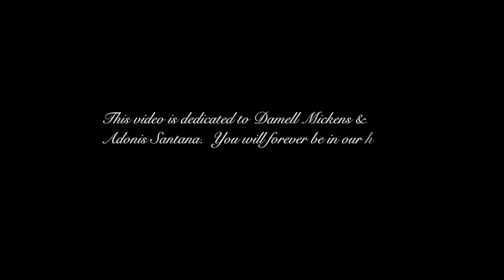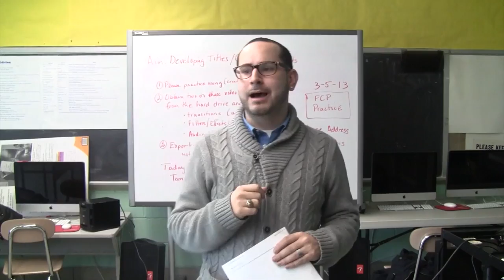HSGCA Senior 2013 Graduation Video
Remembering the good time,the class of 2013 had at High School Graphic Communication art.

This Video was produce by: Steven Diaz & Anthony Burgos